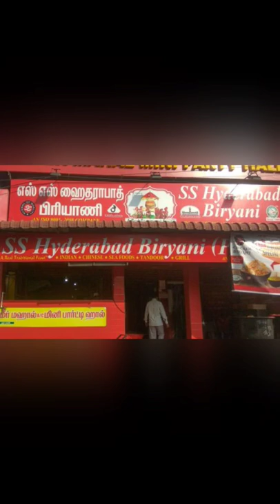Sunday athuvuma non veg kuda illa😭.... Hyderabad briyani💯🍗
Location:SS Hyderabad Biryani Kaladipet
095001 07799